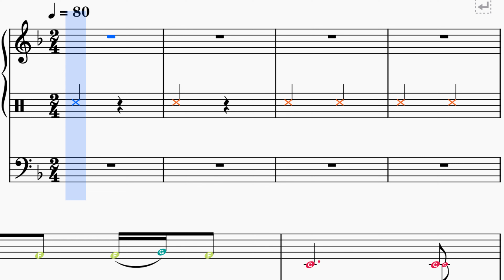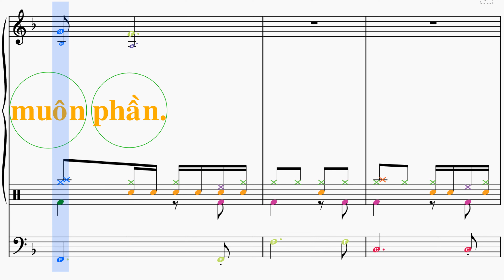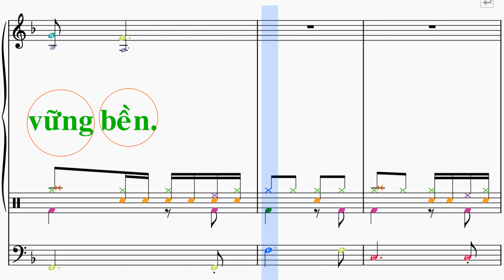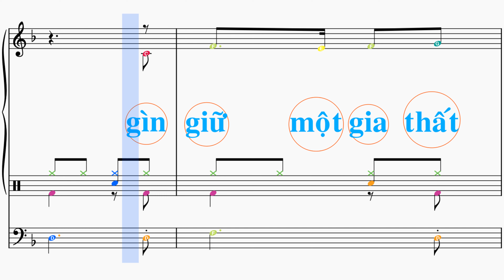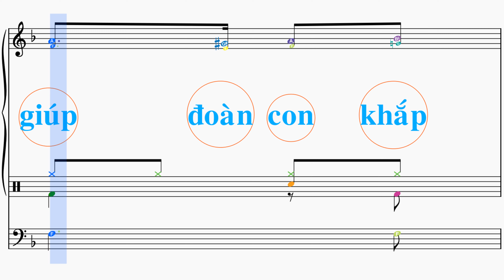Nhạc thánh ca - Thánh Giuse 2 - Lm Kim Long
ĐK. Muôn dân kết tâm tình, cùng tôn vinh thánh Giuse. Ôi Cha nuôi con Chúa uy linh, xác hồn ngời sáng khiết trinh. Gương công chính cao vời còn luôn soi chiếu nơi nơi. Như hương nam cao vút xanh tươi bóng rợp mát cho muôn người.

1. Xưa trên đời Ngài đã tận tình gìn giữ một gia thất yên vui. Dù bao lầm than vẫn thành tín. Nay bao rạng ngời chốn thiên đình phù giúp đoàn con khắp nơi nơi được trung thành theo bước chân Ngài.

2. Như cây trồng gần suối trong lành cành lá hằng phơi phới tươi xanh, và theo mùa sinh kết hoa trái. Bao đêm ngày phụng dưỡng Vua Trời từng phút từng thêm đức thêm ân. Tình yêu Ngài son sắt muôn phần.

3. Đây con thuyền Hội Thánh bập bềnh, triều sóng hằng xô tới xô lui, cuồng phong hằng vây kín mọi lối. Van xin Ngài để mắt thương nhìn dìu dắt đoàn dân Chúa trung kiên tìm theo chân lý vững bền.